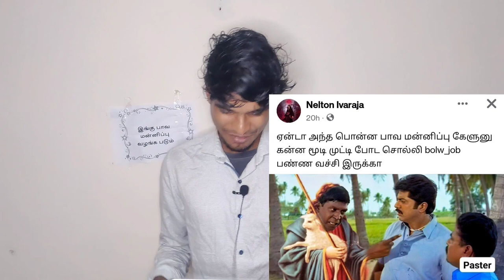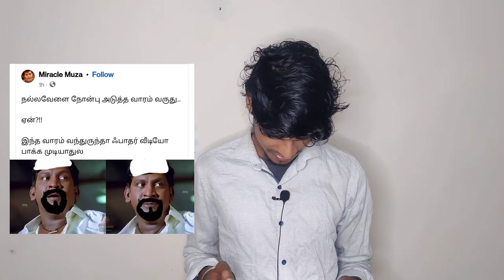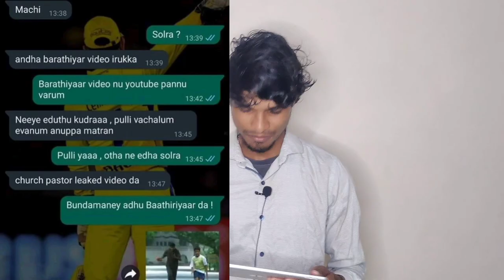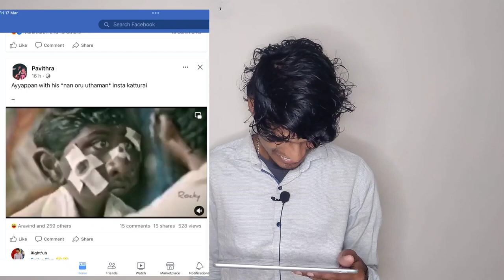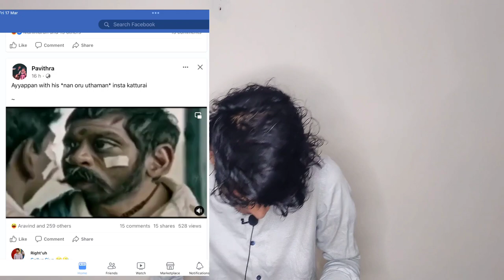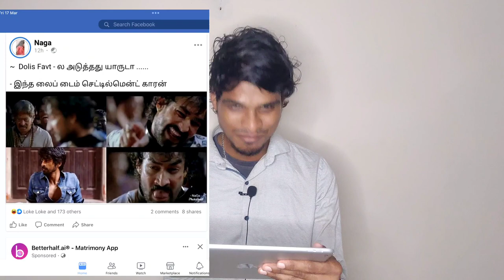Forgive Me Jesus i Used You💀